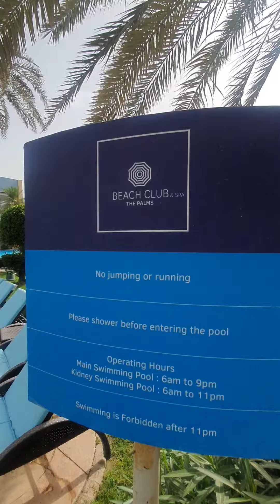مسابح فندق النخيل - The Palms - الكويت ⚘️⚘️